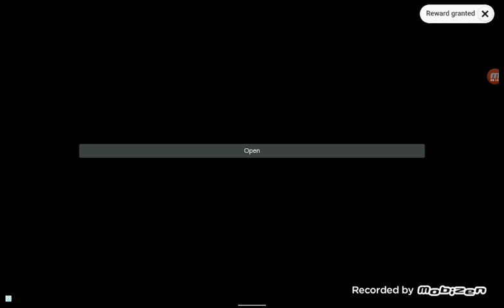trying to get licence B In AirlineCommander part 1